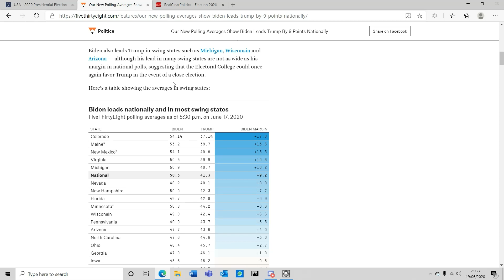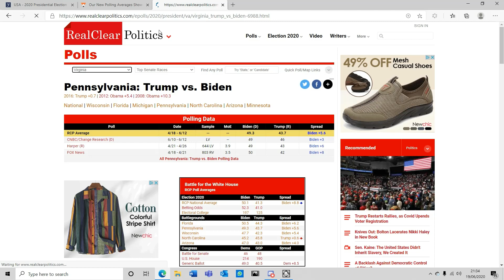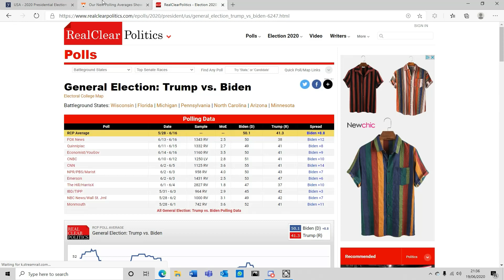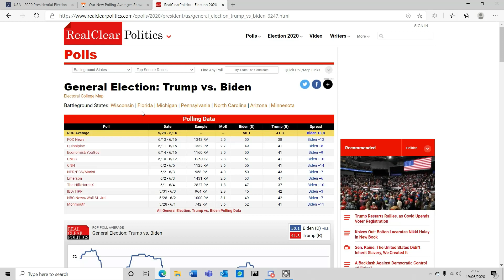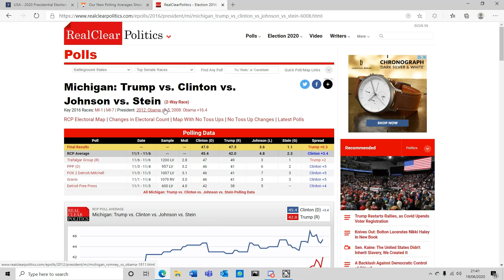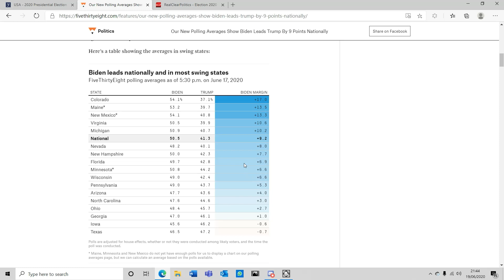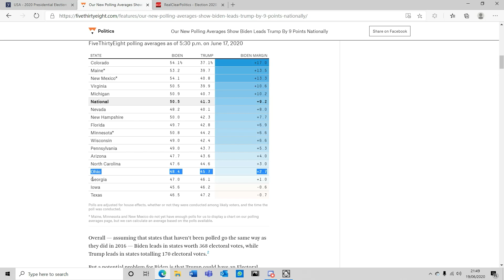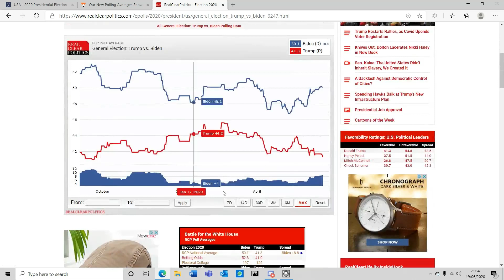2020 presidential election based on polls! June 19th 2020 (Joe Biden vs Donald Trump)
In this video, I show you what the electoral map would look like based on the 538 polls!